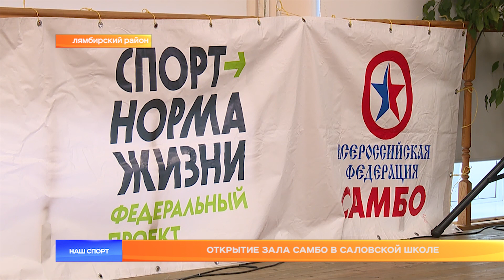Открытие зала самбо в Саловской школе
В Мордовии стало на один спортивный зал больше. В рамках федерального проекта «Самбо в школу» секция по этому виду спорта открылась в Саловской средней общеобразовательной школе. В качестве тренера руководство федерации самбо Мордовии порекомендовало опытнейшего специалиста, мастера спорта советского союза Владимира Ширяева. Официальное открытие зала состоялось 31 марта.